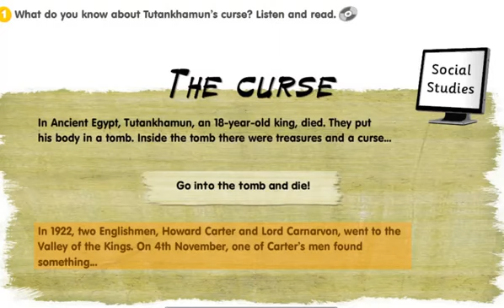CEFR Year 4 Module 3 Our World The Curse (page 30)